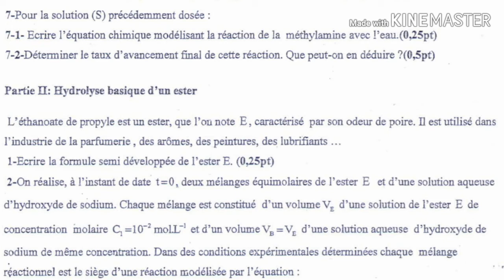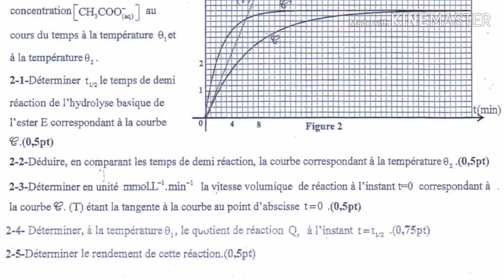Dosage et Hydrolyse basique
Dosage du méthylamine
Hydrolyse du méthanoite de propyl